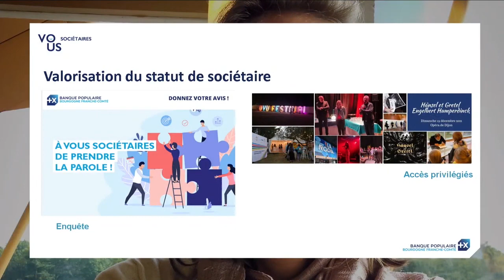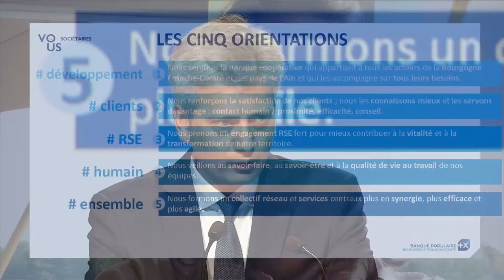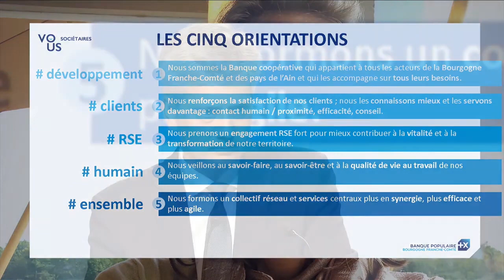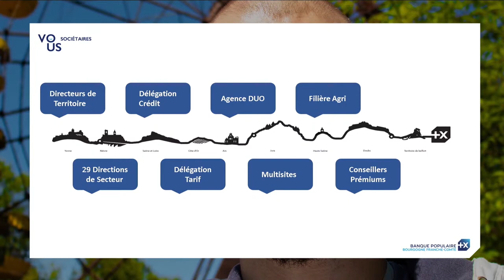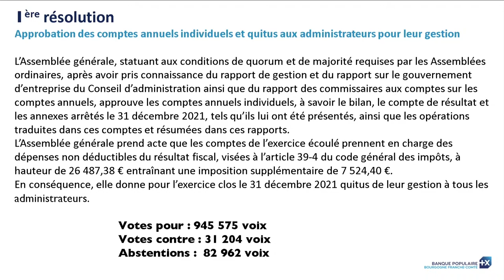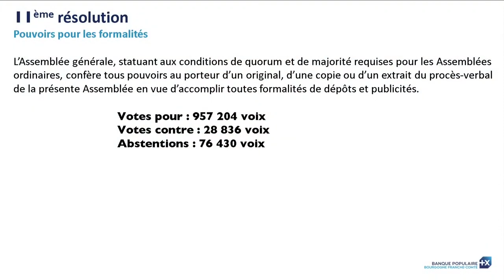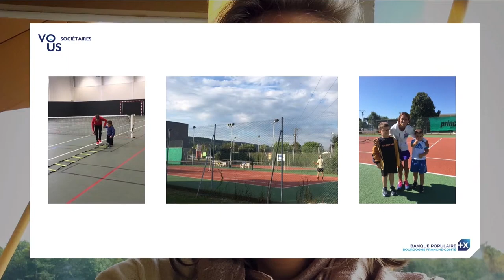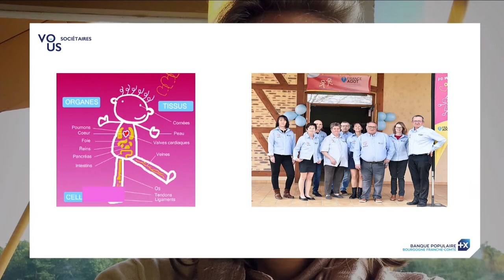Assemblée Générale 2022 - Replay